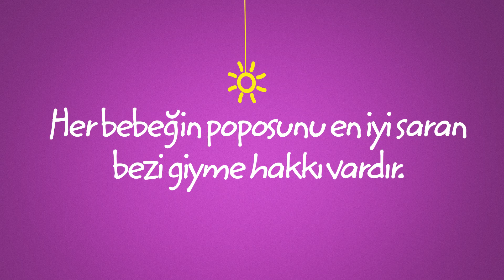popo haklari mix caner candaner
Canbebe reklam dublajı seslendirme